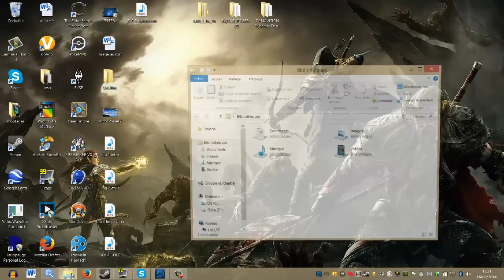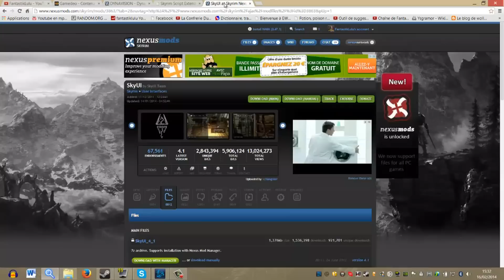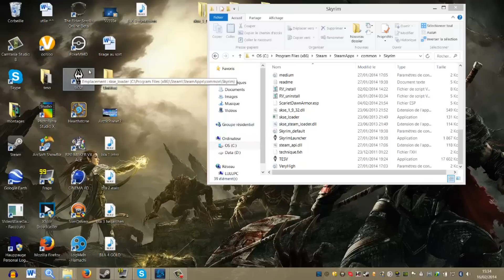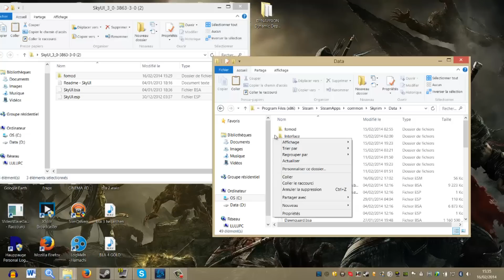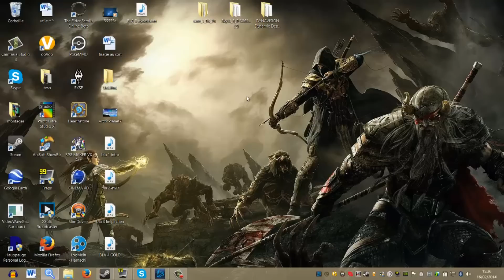SKYRIM MODS #52 HD FR : EWIs True Weaponry, Heljarchen Farm, Nordic Gold, Dynavision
PC : ASUS
Carte graphique : NVIDIA GeForce GT 650M
Processeur : Intel Core i7-3630QM    2.40GHz
RAM : 8 go